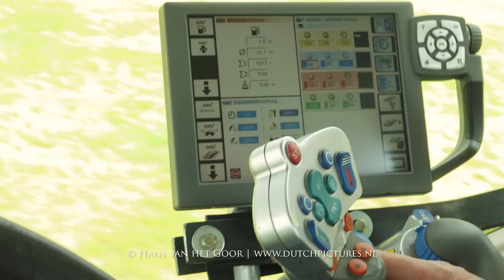Grass Silage 2018 + Pitwork + Cab ride | P van den Hardenberg | Gras hakselen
Gras hakselen, kuilwerk en meerijden met Fendt 828 / Grass silage, pitwork and a cab ride with a Fendt 828 / Gras Hackseln, Silo fahren und Kabinenfahrt mit Fendt 828.
► Loonbedrijf P van den Hardenberg uit Elspeet.
► Machines: John Deere 6850 forage harvester, Fendt 828 Vario, Fendt 724 Vario Nature Green, Fendt 712 Vario, Volvo L60F.
► Location: Melkveebedrijf Staalduinen bij Staverden (Gelderland), The Netherlands.
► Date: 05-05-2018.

Equipment:
Canon EOS 60D with 70-200mm F4L IS
Canon G7X
DJI Phantom 4 Advanced drone